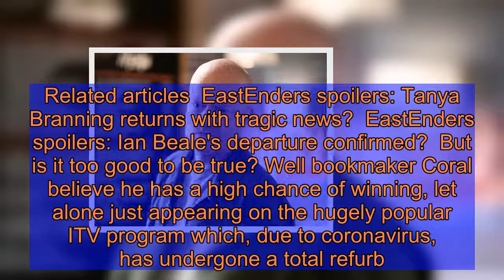Jake Wood’s next career move ‘unveiled’ after he quits Max Branning role on EastEnders